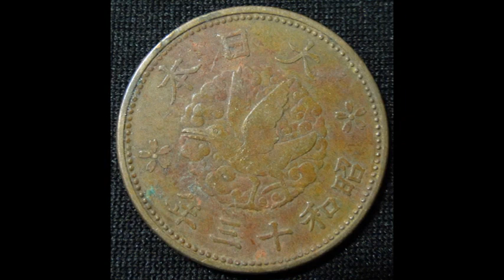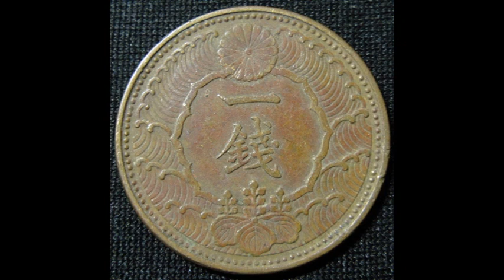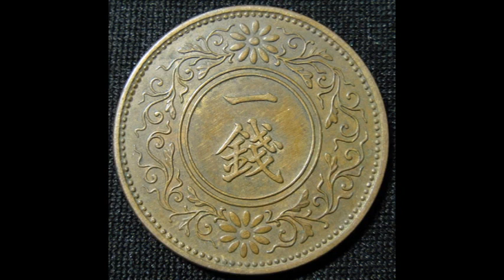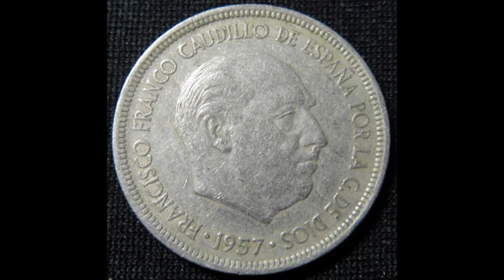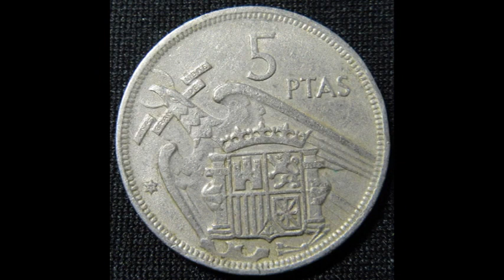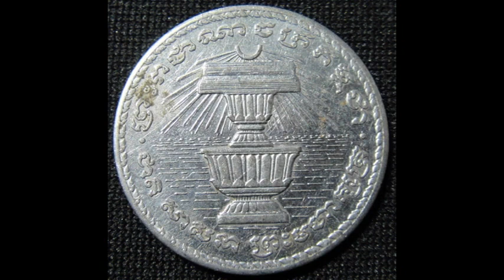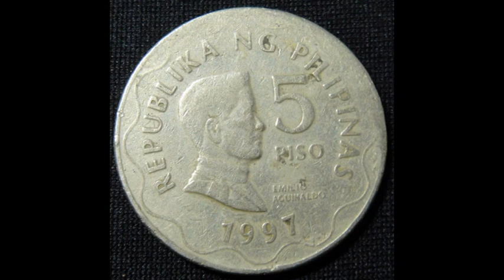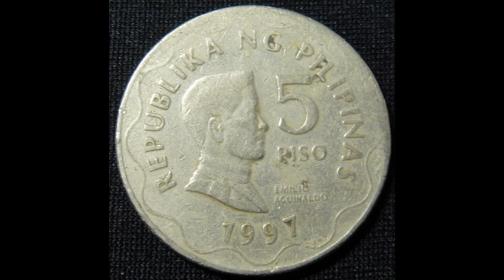1957 1997 COIN 硬幣 258